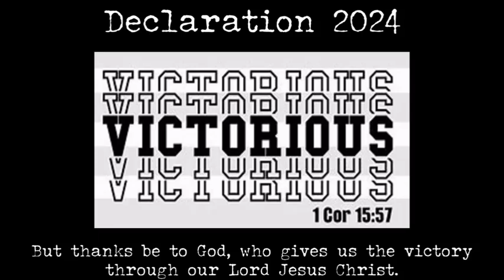Bible Study: September 5th, 2024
Mailing Address
530 NE 46 Ave

2024 Declaration: VICTORIOUS
2024 Scripture: But thanks be to God, who gives us the victory through our Lord Jesus Christ.(1 Corinthians 15:57)